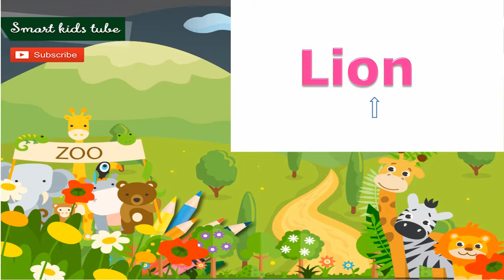Wild animals cartoon sounds and names for children babies toddlers to learn | Smart kids tube